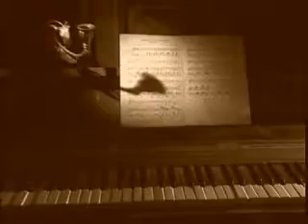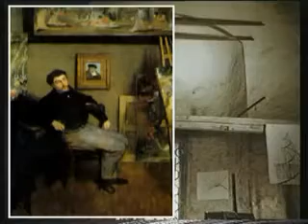Дега, Едгар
Освітній відеоролик, Дега, Едгар, 5 хв.